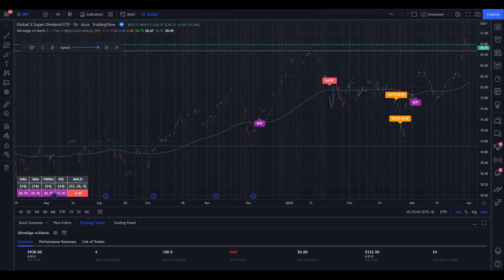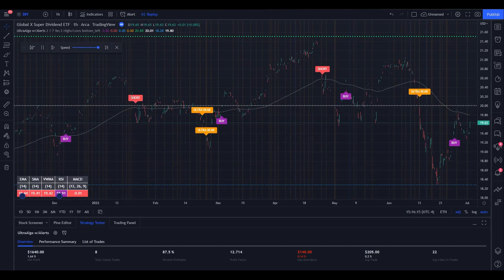Trading Ideas | $DIV / NYSE (Super Dividend ETF) by Global X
In the video we review stock ticker $DIV / NYSE (Super Dividend ETF) with the algorithmic trading application from UltraAlgo. Reviewing the 1 hour chart, the script delivered a 12.71 profit factor with a profitability of 87.5%. This was executed over 8 trades with a net profit of $1640 and drawdown of $140.

The Global X SuperDividend® U.S. ETF (DIV) seeks to provide investment results that correspond generally to the price and yield performance, before fees and expenses, of the Indxx SuperDividend® U.S. Low Volatility Index.

The Global X SuperDividend® U.S. ETF (DIV) invests in 50 of the highest dividend yielding equity securities in the United States.